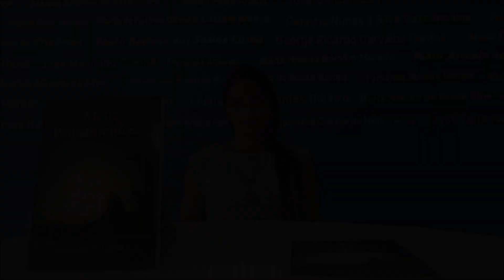CulturAltos Literatura: "MEUS PENSAMENTOS..." por CLEIDIANE ROSA LOPES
Mais um livro altoense aqui no canal: "MEUS PENSAMENTOS...", de Cleidiane Rosa Lopes. Um apanhado de reflexões da autora sobre a vida e a arte de viver.
Canal CulturAltos: Registrando, divulgando, resgatando e preservando a história e a cultura da cidade de Altos...
Produzido por José Gil Barbosa Terceiro.